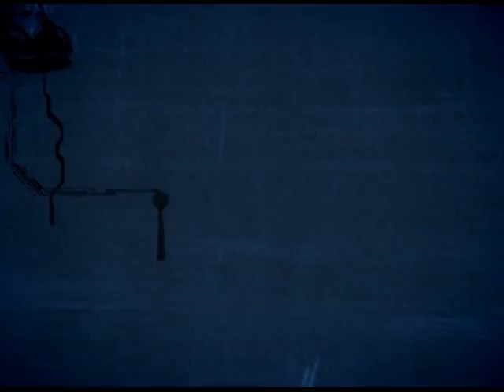Antenados - Noticia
13/10/2017

Mídias Sociais